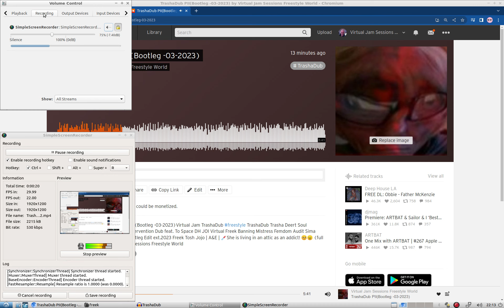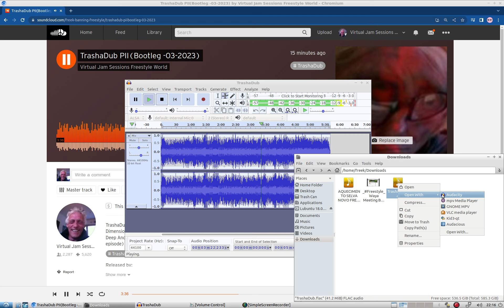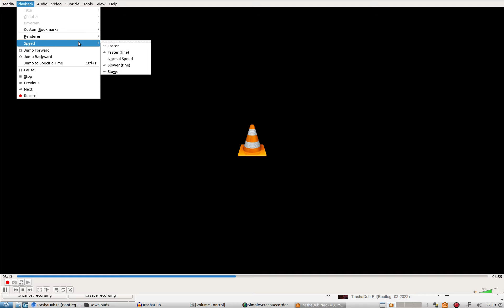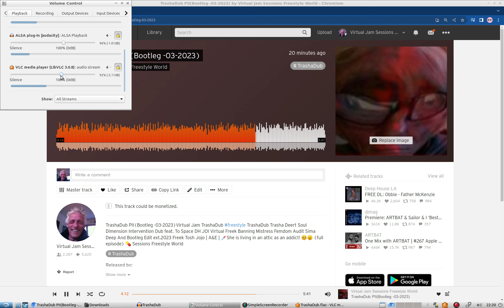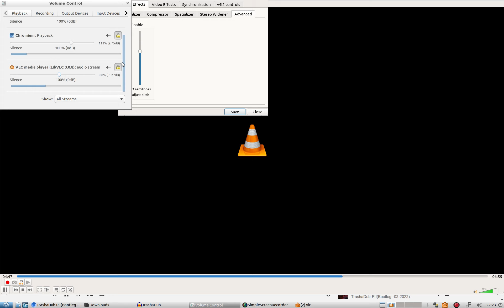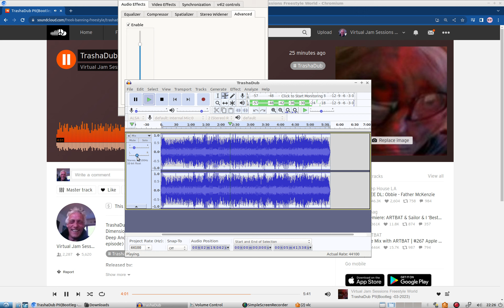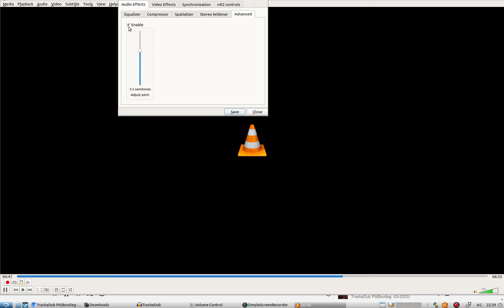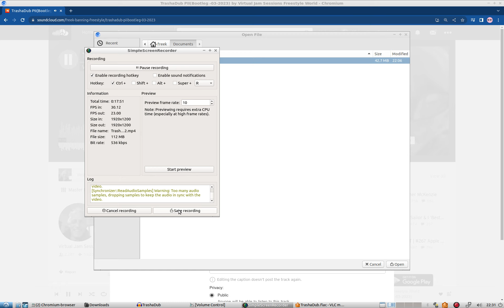TrashaDub(Bootleg)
TrashaDub PII(Bootleg -03-2023)Virtual Jam TrashaDub freestyle TrashaDub Trasha Deert Soul Dimension Intervention Dub feat. To Space DH JOI Virtual Freek Banning Mistress Femdom Audit Sima Deep And Bootleg Edit ext.2023 Freek Tosh Jojo | A&E | 💉She is living in an attic as an addict! Music Lovers ! freek-banning-freestyle Infused with atmospherics and futuristic global pulsing tribal sounds I study Virtual Cultural Anthropology Algorithms Beats, a cure to Inify All The People Of The World!! ONE LOVE ONE WORLD !
Links
Soundcloudsoundcloud.com/freek-banning-freestyle
Vimeovimeo.com/user74751772
Facebookfacebook.com/freekbanning
Linkedinlinkedin.com/in/freekbanning
Xx.com/freekbanning
Social Bladesocialblade.com/youtube/channel/UCgQXEdLkWYJGQjzQcQUjUiQ
Kanaaldetails
3.297 video's
86.624 weergaven
Lid geworden op 8 mrt 2017
Nederland